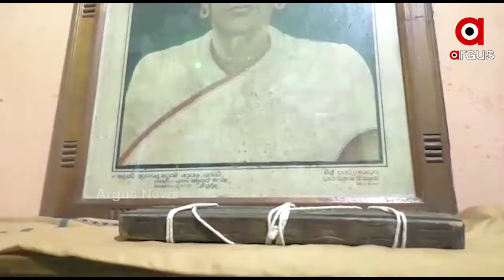ରୀତିଯୁଗୀୟ ଓଡ଼ିଆ ଭାଷା ସାହିତ୍ୟର ଏଇ ବିରଳ ପ୍ରତିଭାଙ୍କର ଆଜି ହେଉଛି 240ତମ ଜନ୍ମ ଜୟନ୍ତୀ..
ବ୍ୟଙ୍ଗ କବିତାର ଅନନ୍ୟ ସାଧକ ଉତ୍କଳ ଘଣ୍ଟ ଯଦୁମଣି  ମହାପାତ୍ର l ରୀତିଯୁଗୀୟ  ଓଡ଼ିଆ ଭାଷା ସାହିତ୍ୟର ଏଇ ବିରଳ ପ୍ରତିଭାଙ୍କର ଆଜି  ହେଉଛି 240ତମ ଜନ୍ମ ଜୟନ୍ତୀ l ହେଲେ ରୀତିଯୁଗର ଏହି ଶେଷକବି ଆଜିବି   ଅବହେଳିତ  ହୋଇ ରହିଥିବା ବେଳେ କବିଙ୍କ ବହୁ ବିରଳ ଗ୍ରନ୍ଥ ଓ ହାତ ତିଆରି ପଟଚିତ୍ର    ...